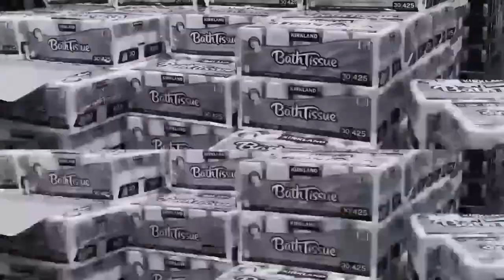Prep Talk: Live - Ep. 15 - Planning for When You're Gone - Tips to Keep Your Family Safe (Part 1)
🗓 Join Casey, from Cascadia Dispatch, and Cliff, The Urban Prepper, every Wednesday at 5:30pm PST (8:30pm EST) as we discuss the lighter side of Prepping.

We're going to talk about new (and sometimes old) gear 🎒, deals we find on products and supplies 🤑, and preparedness projects were working on or planning to work on 🛠.  We're going to answer questions from our various social media communities (don’t be shy, send us your questions🙋‍♂️🙋🙋‍♀️) and occasionally, we're probably going to talk about Pro Wrestling, Legos, and TikTok…No, we are not your father’s doomsday stream! 😎😳🤓

So, if you’ve got a can of soup 🥫and not much else, this stream is for you!  If you like your advice and information without needing a tinfoil hat to understand it 🙇‍♂️, this stream is for you!  If you think earthquakes and hurricanes don’t care who you voted for, then this politics-free stream 🙅‍♂️ is for you!